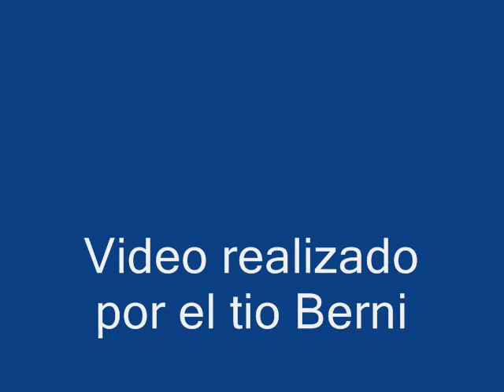Jubilacion anticipada de Pepino dedicada a mateo de la campaneta